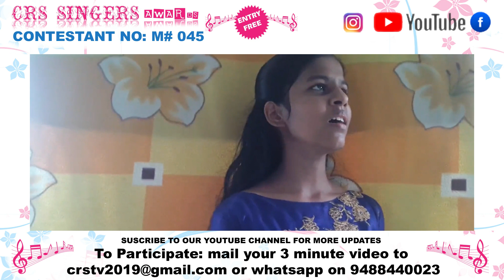Crstv singer awards 2020 contest | M#045 | Jenisha R R | Peruvilai | onlinesinging contest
Published in 17 June 2020

We are Happy to invite you all to participate in the online singing contest .

Let us glorify God's Amazing Name by singing his praise

"And He hath put a new song in my mouth, even praise unto our God: many shall see it, and fear, and shall trust in the LORD."
                                                             Psalms 40:3

The contest is to explore the hidden talents of the contestant to the world

Send your 3 min video to email or by WhatsApp No and provide your details in the given format

Name              :
Date of Birth  :
Address         :

Crstv singers awards 2020 is open for all ages
Crs tv contest is Classified based on three levels

Level - 1 Age 1 to 10  as on May
Level - 2 Age 11 to 20  as on May
Level - 3 Age 21 to above   as on May

Only Christian Gospel Songs are allowed in Tamil, English and Malayalam Languages.
A participant Is allowed to sumit only one video.

Solo singing video which do not contain any musical background, edited or altered by any external software's are not allowed.

Any 3rd party software such as Tik Tok, smule, Hello app are not allowed

Video should be in Landscape mode more than 2minute 30secodes and should not exceed 3minutes

Note For Level -1

Video should be in Landscape mode more than 1minute  and should not exceed 3minutes

Judging Criteria
*50% Mark's are allotted by YouTube views and watch hour of the contestant and 50% Mark's are allotted by the pannel of Juries

Result of crstv singers awards 2020 will be Published  Via

Face Book Page: crstv live

Crstv channel